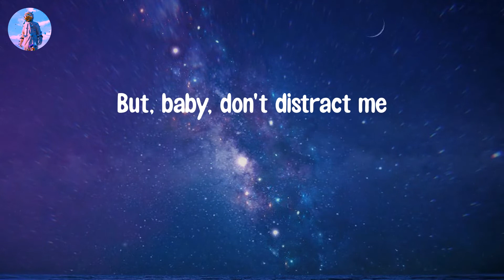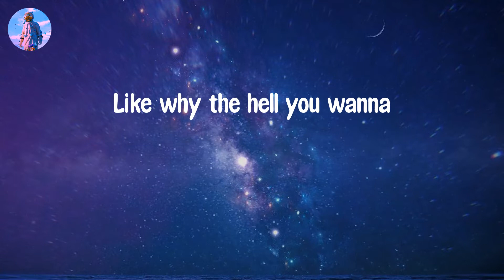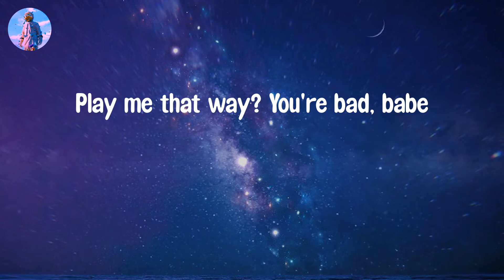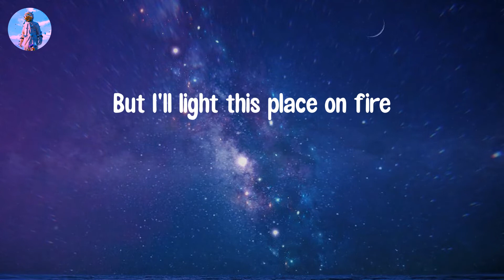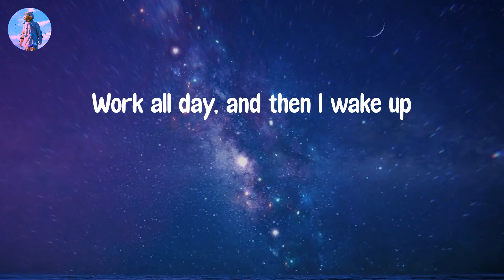𝙇𝙞𝙛𝙚 𝙂𝙤𝙚𝙨 𝙊𝙣 - 𝙊𝙡𝙞𝙫𝙚𝙧 𝙏𝙧𝙚𝙚 (𝙇𝙮𝙧𝙞𝙘 𝙑𝙞𝙙𝙚𝙤)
Lyric video: Life Goes On - Oliver Tree